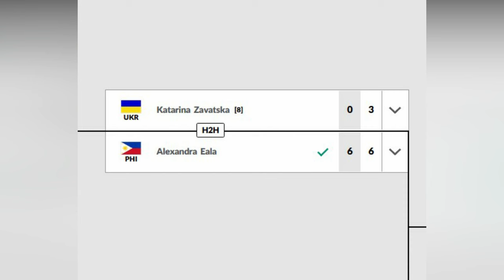W75 PORTO ALEX EALA VS Katarina Zavatska 2ND ROUND hIGHLIGHTS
Watch the 2nd round match of Alex Eala W75 Porto highlights